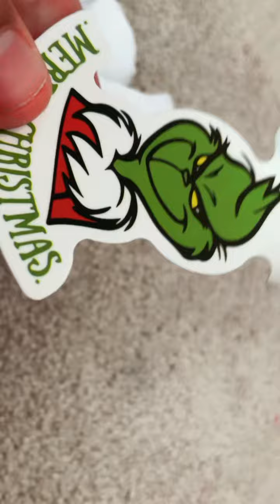Blind bag green!